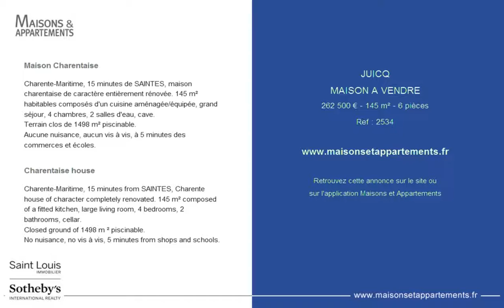JUICQ - MAISON A VENDRE - 262 500 € - 145 m² - 6 pièces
Référence : 2534

Maison Charentaise
Charente-Maritime, 15 minutes de SAINTES, maison charentaise de caractère entièrement rénovée. 145 m² habitables composés d'un cuisine aménagée/équipée, grand séjour, 4 chambres, 2 salles d'eau, cave.
Terrain clos de 1498 m² piscinable.
Aucune nuisance, aucun vis à vis, à 5 minutes des commerces et écoles.

Charentaise house
Charente-Maritime, 15 minutes from SAINTES, Charente house of character completely renovated. 145 m² composed of a fitted kitchen, large living room, 4 bedrooms, 2 bathrooms, cellar.
Closed ground of 1498 m ² piscinable.
No nuisance, no vis à vis, 5 minutes from shops and schools.

Cette annonce vous est proposée par l'agence SOTHEBY'S SAINT LOUIS IMMOBILIER